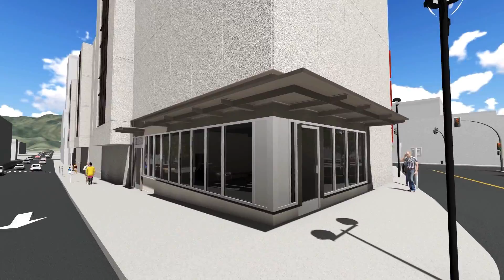Callen Center 1080p Enhanced